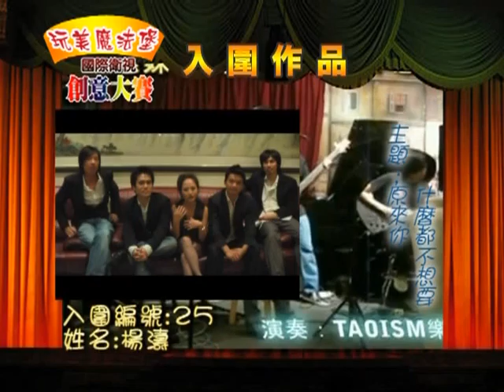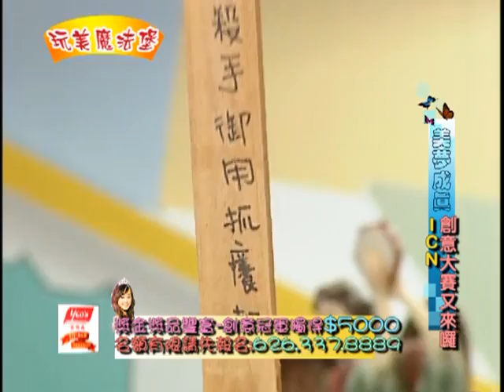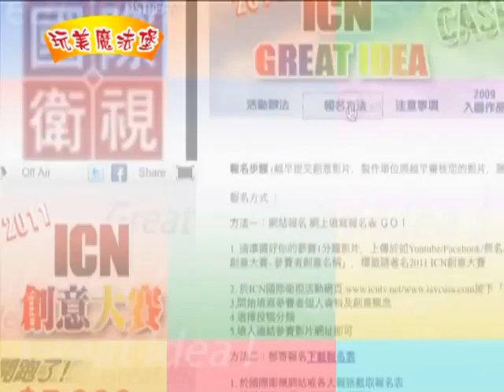BeautyMagician 101 B